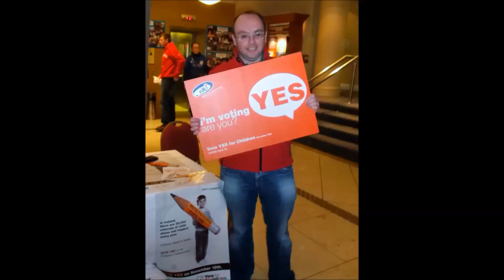Kieran O'Dowd Macra Presidential Campaign 2013